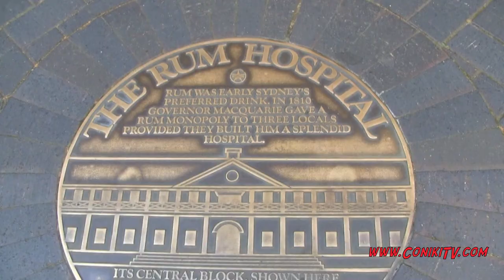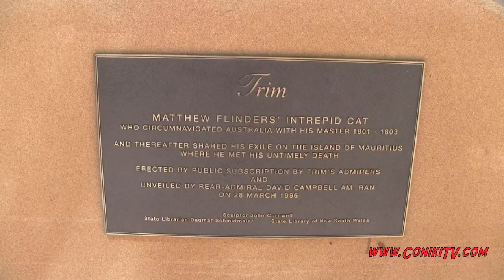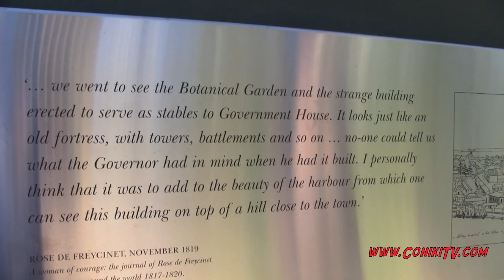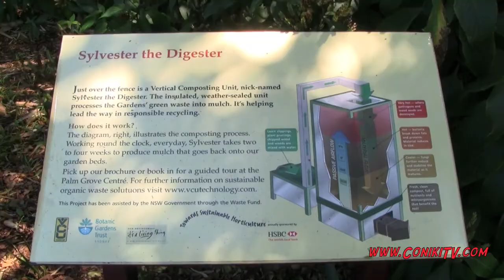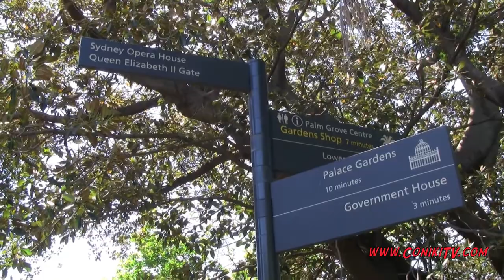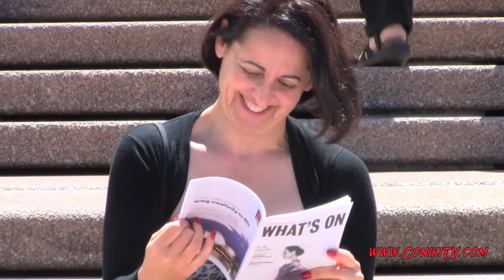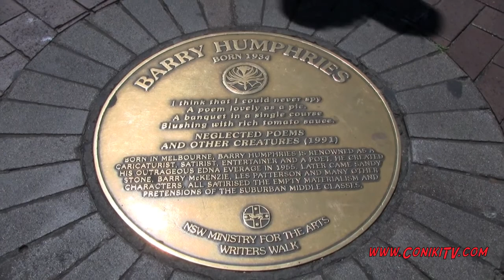Sydney Australia by Con & Niki the Shrinking Bikini Babe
watch Niki shrink into a SEXY BIKINI BEACH BABE. Follow Con & Niki's daily interval workouts and exercise routines, exercise how to videos, healthy recipes, the world famous rapid fat loss and detox diet.  Try our breakfast lunch dinner day off lean fat loss recipes. Distributed by Tubemogul. Niki & Con show how using hiit high intensity interval training can help you transform your body. Some people use p90x insanity body for life , some follow zuzanna of bodyrock.tv charliejames1975 or other channels however that might be too advanced for you, instead we focus on exercises that we can do. Killer 550 rep or 600 rep workouts might be too hard or too long. With the use of a gymboss timer powerblocks or your own bodyweight and calisthenics our routines help build incredible physiques tight round booty ripped abs all part of a voluptuous sexy feminine top heavy yummy mummy physique Whether you want upper lower core abs six pack chest back thighs quads biceps triceps shoulder or delts, cardio aerobics interval tabata or whatever, we use them all. Achieve that sexy voluptuous curvy bootalicious body like erica campbell lady gaga keisha madonna beyonce rihanna britney kim kardashian . Watch Niki's sexy slideshow video on googletv google tv Find us using the following search terms or keywords like fit fitness girl sports cardio intensity workouts workout home tone shape up videos exercise exercises training abs muscles lean fat loss body weight crossfit strength best bootcamp muscle toned high interval hiit diet weightlifting tutorial health entertainment vlog health diet model girls instructional video howto educational instructions hip hop dance diy personal trainer tips beauty healthy diets wellness physical extreme home fitness workouts Our exercises include burpees sit ups push ups pushups staggered sphinx chin ups pull ups pullups chinups squats deadlifts six pack 6 abs superman mountain climbers lunges reverse lunge plank skip skipping prone booty butt ass curls high knees knee to elbow We hope you enjoy our workouts regards from Con & Niki in Sydney Australia